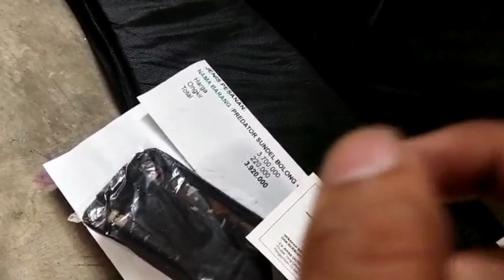SENAPAN ANGIN PCP PREDATOR SUNDEL BOLONG - ANGGARY PANGKALPINAG - INI TES AKURASINYA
Order langsung hubungi:
Admin 5 : 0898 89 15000
admin 4 : 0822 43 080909
Admin 3 : 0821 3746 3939
Admin 2 : 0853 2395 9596
Admin 1 : 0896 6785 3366

4 CARA BELI / ORDER :

*1.* Beli dengan bayar di tempat setelah barang sampai (COD)
*2.* Beli  via WA dan Transfer via BRI
*3.* Beli dengan order RekBer di tokopedia
*4.* Beli aksesoris dan produk lainnya di CV ahas Outdoor
*5.* Datang ke alamat kami di Desa raguklampitan RT 04 RW 01 Batealit Jepara Jawa Tengah

4 CARA BELI / ORDER :

*1.* Beli dengan bayar di tempat setelah barang sampai (COD)
*2.* Beli  via WA dan Transfer via BRI
*3.* Beli dengan order RekBer di tokopedia
*4.* Datang ke alamat kami di Desa raguklampitan RT 04 RW 01 Batealit Jepara Jawa Tengah